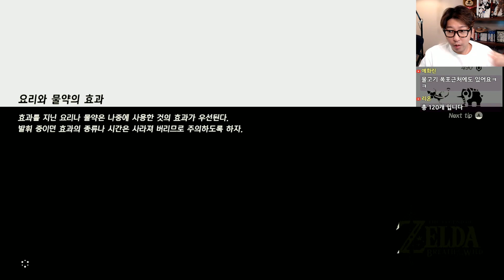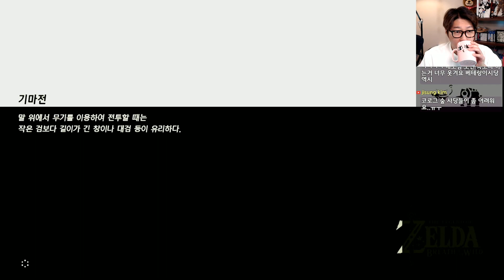대도서관] 나한테 왜 그래? - 젤다의 전설 야생의 숨결 27화 (The Legend of Zelda : Breath of the Wild)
*180315 대도서관] 나한테 왜 그래?- 젤다의 전설 야생의 숨결 27화 (The Legend of Zelda : Breath of the Wild)